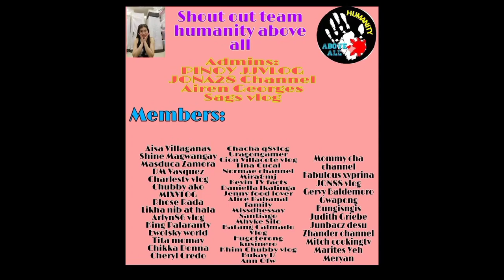(Ep61) DINADAKUT LANG / CRABS / NEEDLEFISH NIGHT FISHING AND CRABBING ADVENTURER